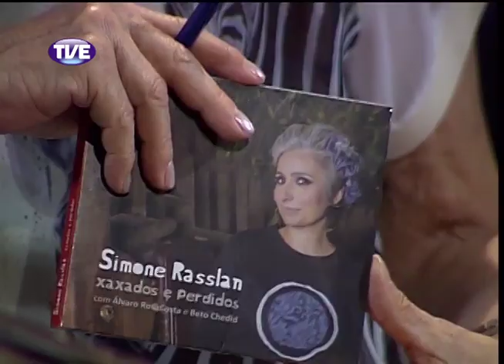Primeira Pessoa Simone Raslan Parte 1